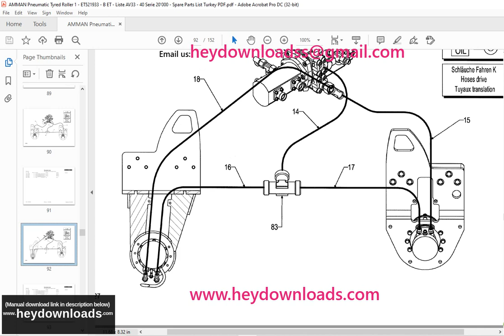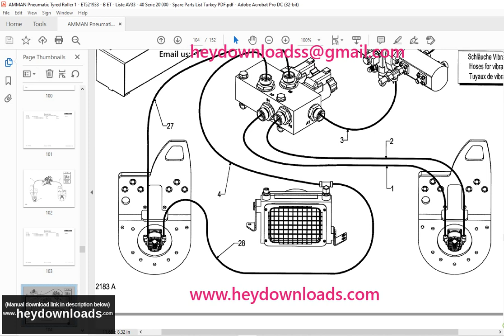Ammann Pneumatic Tyred Roller Yanmar AV33-2, AV40-2, AV40-2K Spare Parts List Manual SN 20’000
Language :English
Pages : 150
Downloadable : Yes
File Type : PDF